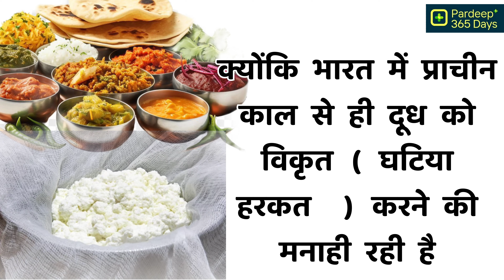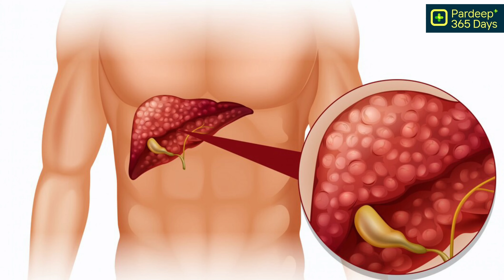Paneer: Health Risks & Side Effects | पनीर से होने वाले नुकसान | Must-Know Facts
People also search for  -👇
पनीर के फायदे और नुकसान
पनीर खाने के नुकसान
paneer health benefits
कच्चा पनीर खाने के फायदे
paneer khane ke fayde
side effects of paneer in hindi
paneer khane ke nuksan
पनीर खाने के फायदे
paneer
पनीर खाने के बाद दूध पी सकते है
पनीर खाने के बाद दूध पीना चाहिए
अंडा पनीर खाने के नुकसान
सुबह खाली पेट पनीर खाने के फायदे
ज्यादा पनीर खाने के नुकसान
paneer khane se kya hota hai
पनीर खाने से क्या होता है
पनीर अधिक खाने के नुकसान